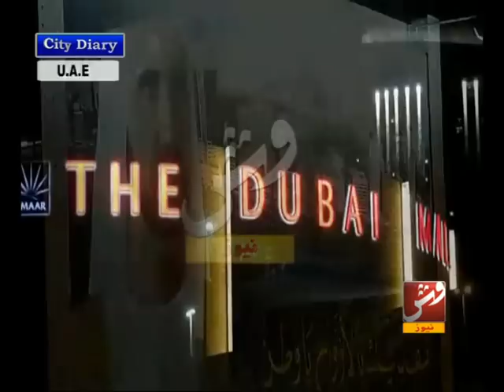UAE Vsh News Travel Abdul Qadir Baloch 01